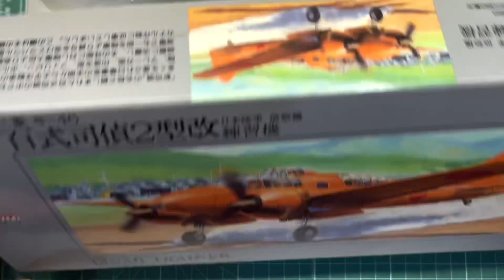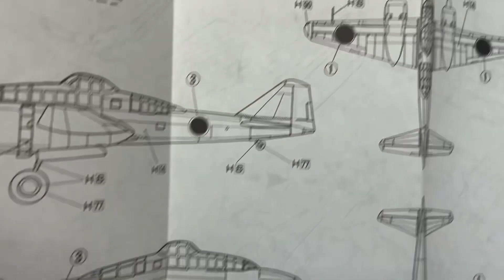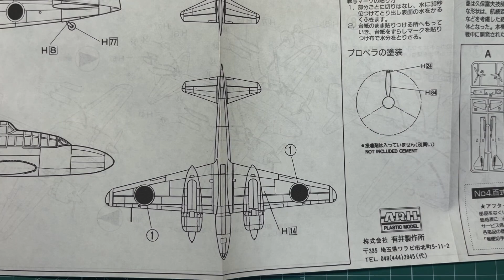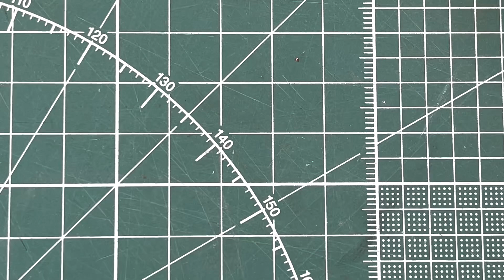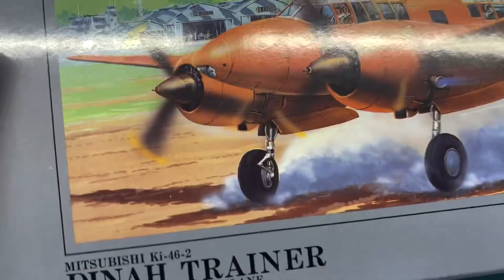Arii Mitsubishi Ki-46-2 Dinah Trainer Japanese Army Scout Plane 1/72 Scale Model Aircraft